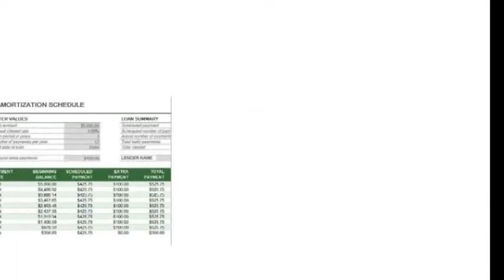Spreadsheets by Spencer J. Fox, Virtual Assistant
Having trouble keeping records for your business? Having trouble analyzing data from your business? Have Spencer J. Fox create your spreadsheets to keep your data and information organized. They can be inventory sheets, payroll sheets, schedule loan payments, sales reports, or anything else that is need help you keep your information ready to view and in order.